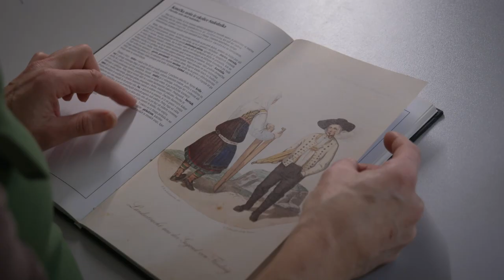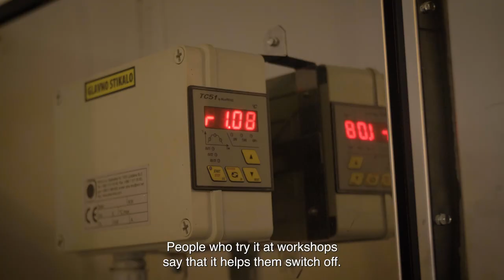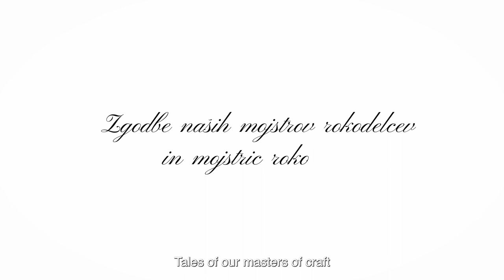Zgodbe naših mojstrov rokodelcev in mojstric rokodelk / Tales of Our Masters of Craft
Posnete zgodbe so nastale s finančno podporo nagrade European Heritage Days (EHD) / Journées européennes du patrimoine (JEP) // Dnevi evropske kulturne dediščine / European heritage Days in Slovenia za zgodbe o snovni in nesnovni dediščini.
This video story has been funded by European Heritage Days Stories and produced using funds of a Joint Project between the European Union and the Council of Europe. The views expressed herein can in no way be taken to reflect the official opinion of the European Union or the Council of Europe.